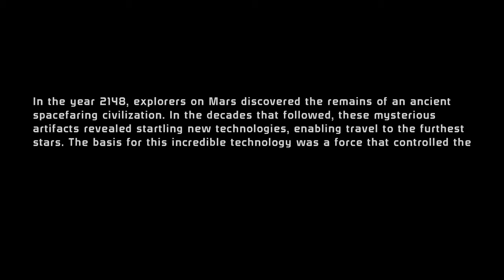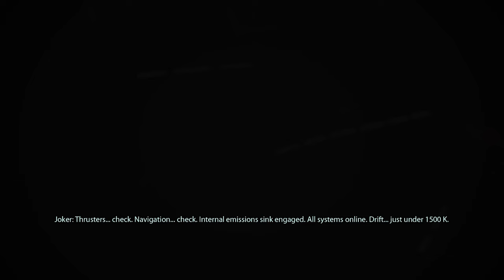The Prothean Beacon | Mass Effect Legendary Edition - Episode #1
Zen begins his Mass Effect Legendary Edition journey at the very beginning, with enhanced gameplay and graphics! After arriving on Eden Prime, Shepard comes into contact with a Prothean Beacon which is the catalyst to everything that follows!